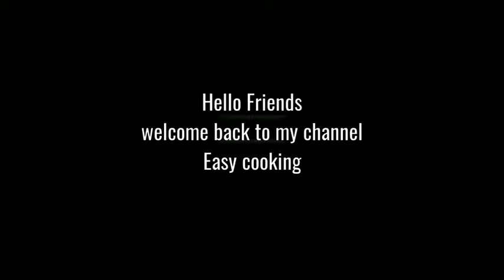Cheesy paneer sandwich || kid's tiffin special sandwich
how to make easy cheesy healthy sandwich for kids